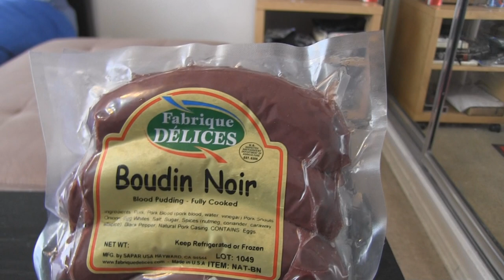XBOX 1 Assassin's Creed Unity Eating Challenge (Warning: Extremely French)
GIVEAWAY IS NOW CLOSED!! Thank you to all who entered to win!!
Congratulations to the 2 winners:
Todd K- Alexandria, VA
Colby K- Vineland, NJ

    A few weeks back, XBOX contacted the L.A. BEAST to see if his fans would be interested in having the chance to win an Assassin's Creed Unity XBOX 1 bundle worth over $400. His immediate response was HELL YEAH!! The one thing XBOX forgot to mention was just one catch. In order to make this giveaway possible, the L.A. BEAST would have to defeat the ASSASSIN'S CREED UNITY:TASTE THE REVOLUTION eating challenge and consume over 9 pounds of various French foods which tie into the release of the new game Assassin's Creed Unity based on the time period of the French Revolution. In a true and sincere effort, the L.A. BEAST will stop at nothing to defeat the ASSASSIN'S CREED UNITY EATING CHALLENGE and afford the members of the L.A. BEAST NATION a chance to win a brand new XBOX 1. Please sit back, and help cheer the L.A. BEAST to VICTORY!!!